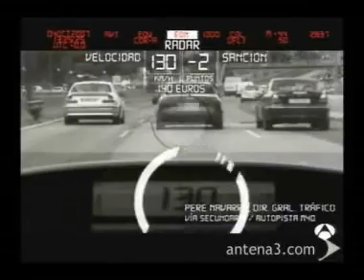Testigo Directo - Pepe Navarro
El Director General de Tráfico da un buen ejemplo a los ciudadanos y del cumplimiento de la normativa de tráfico con su vehículo.